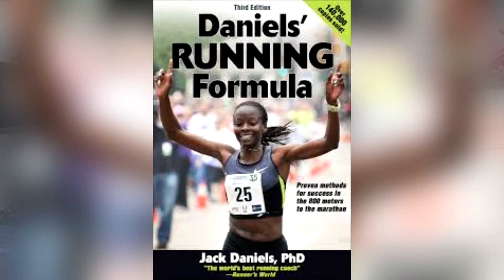DR talks about 180. Is it a magic number?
DR talks about 180 steps per minute and its prevalence as the magic number in running cadence.

This videos' song :-

Infraction - Tv Show